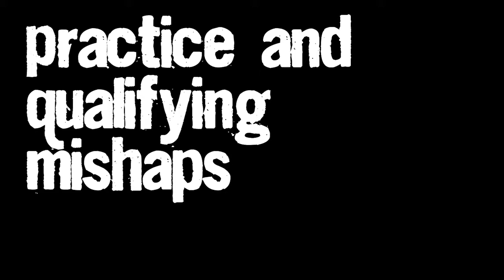Lucas Oil Offroad Regional Utah (Tuff Country Buggy)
This is the Tuff Country buggy out at the Miller Motorsports park in Utah racing in the Lucas Oil Offroad Regional series. We get about 4-5 laps in and end in disaster, We actually lose a TIRE!